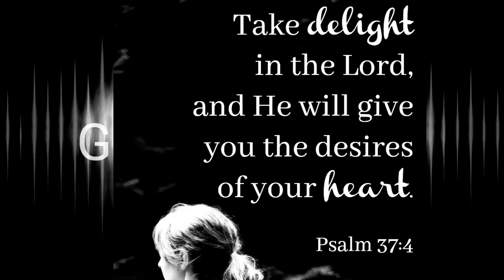Kinauuhawan Kita (original by Boy Baldimaro) sang By Marc Norman Gonzales.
Very annointed Christian Worship Song :)